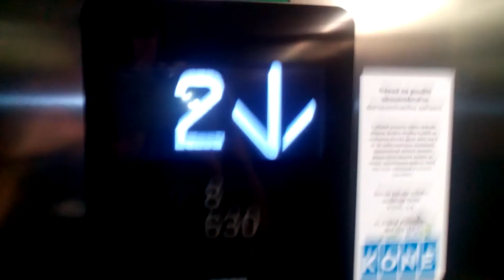Výtah Kone Knihovna Třinec